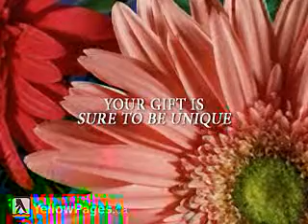Allandale Nurseries (1978) Ltd -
For over 50 Years Offering Newfoundland, fresh flowers, flowering plants, green plants, dish gardens, custom fruit and gourmet baskets.